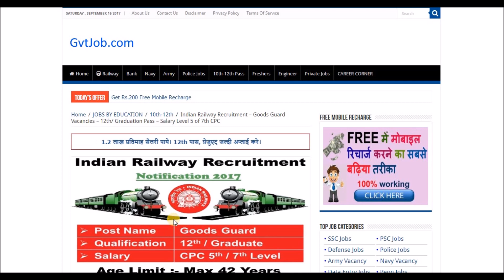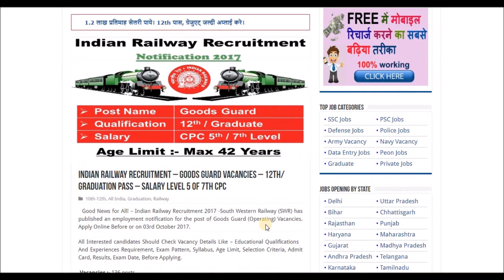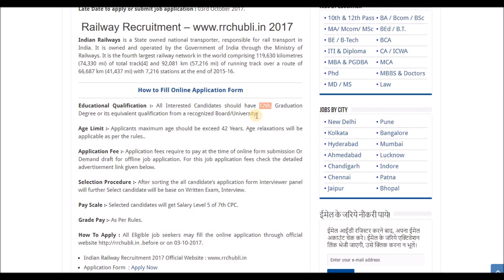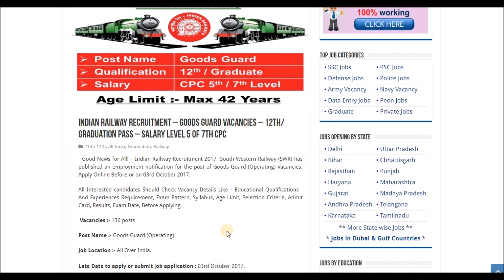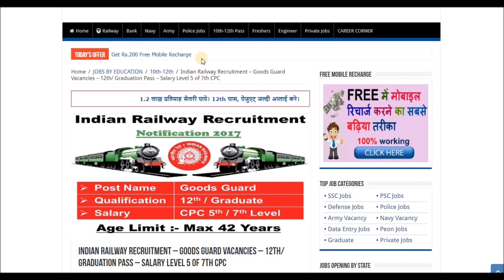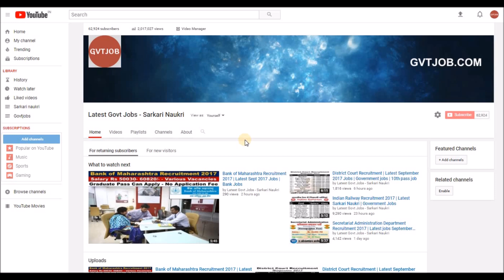Indian Railway Recruitment | Latest 12th pass jobs | Government jobs 2017